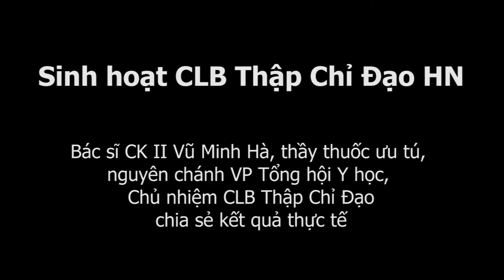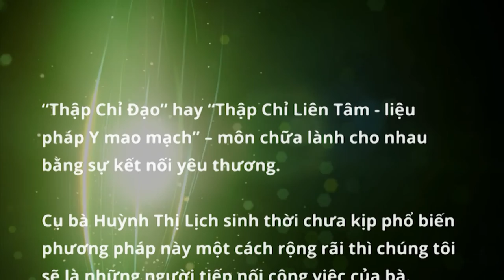Bác sĩ CKII Vũ Minh Hà, thầy thuốc ưu tú, nguyên chánh VP Tổng hội Y học, chủ nhiệm CLB TCĐ chủ trì